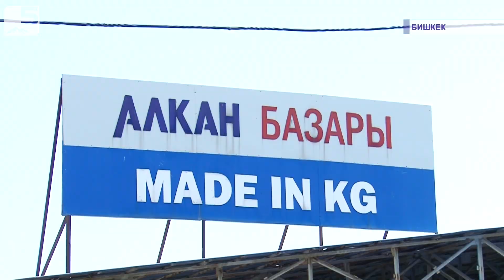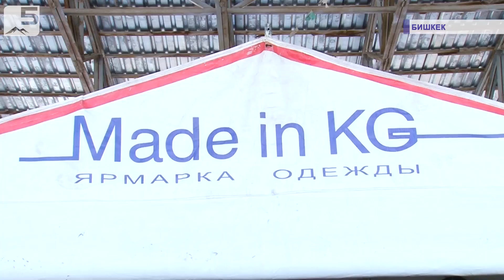Подготовка к школе. Во сколько обойдется?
До начала учебного года остались считанные дни. В Бишкеке открылись школьные базары. Родители полным ходом готовятся к учебному процессу. Покупка школьных принадлежностей - занятие затратное. Даже покупка тетрадей с обложками ощутимо бьёт по карману.